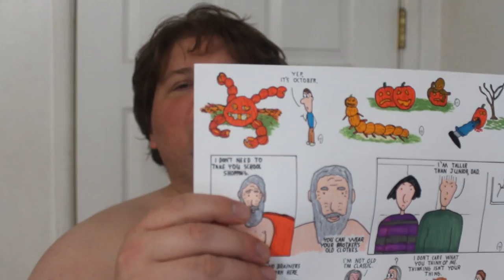What Makes Fat Men Happy